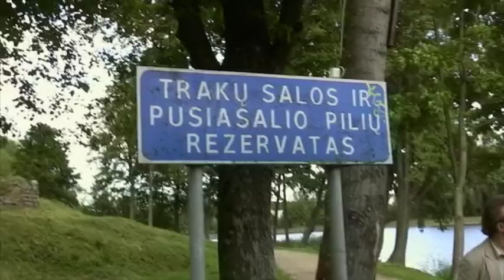Pasivaikščiojimai. Dainius Radzevicius